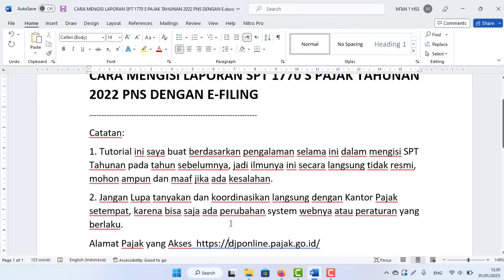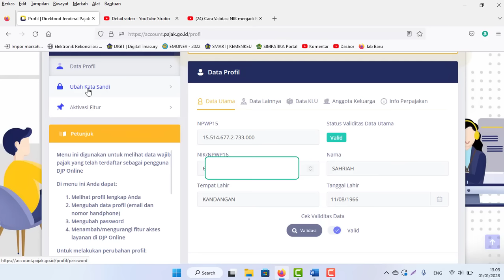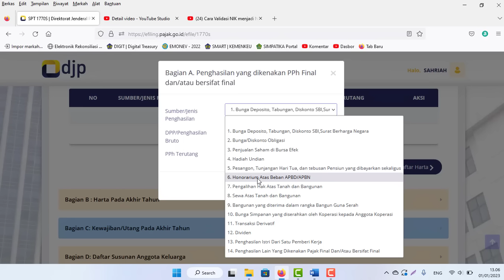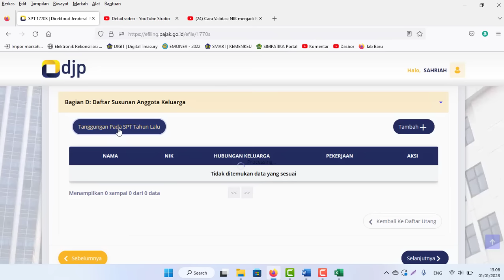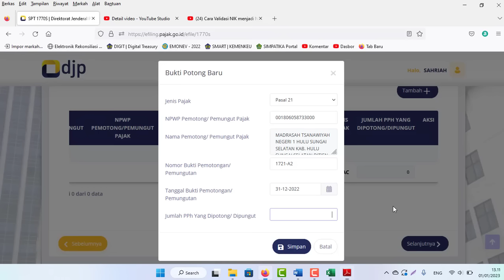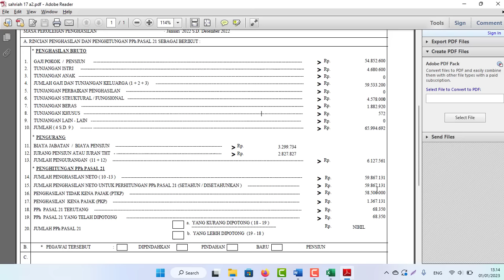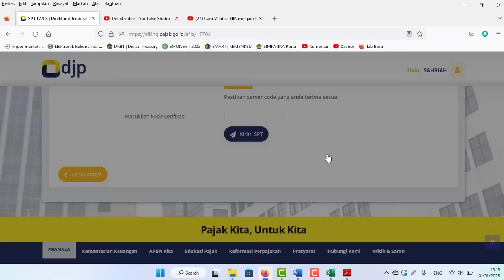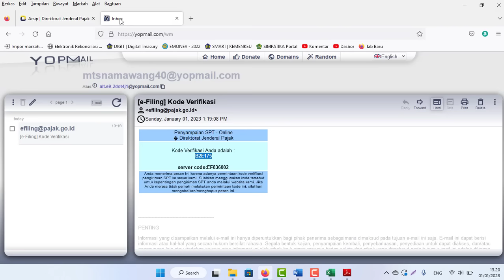CARA MENGISI LAPORAN SPT 1770 S PAJAK TAHUNAN 2022 PNS DENGAN E-FILING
Catatan:
1. Tutorial ini saya buat berdasarkan pengalaman selama ini dalam mengisi SPT Tahunan pada tahun sebelumnya, jadi ilmunya ini secara langsung tidak resmi, mohon ampun dan maaf jika ada kesalahan.
2. Jangan Lupa tanyakan dan koordinasikan langsung dengan Kantor Pajak setempat, karena bisa saja ada perubahan system webnya atau peraturan yang berlaku.
Bahan-bahan/dokumen yang diperlukan dalam pengisian antara lain:
1. Lampiran SPT tahunan Pajak Penghasilan Pasal 21
Didapat dari Bendahara Gaji Satker/Intansi Masing-masing.
2. Daftar penghasilan selain gaji induk seperti tunjangan, honorarium, dan sejenisnya
3. Rincian Daftar Harta Baik Bergerak Atau Tidak Bergerak sampai dengan Tahun 2022
4. Daftar Keluarga dan Tanggungan
5. Daftar Hutang (Jika ada)